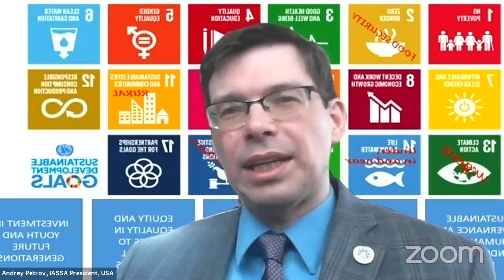Panel: What is a Sustainable Arctic? - Science for a Sustainable Arctic - ASSW2020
Moderator: Rachael Lorna Johnstone, University of Akureyri
• Einar Gunnarsson, Senior Arctic Official Chair
• Liza Mack, Aleut International Association
• Andrey Petrov, IASC SHWG Chair & IASSA President
• Alevtina Evgrafova, IASC Fellows Coordinator
• Brynhildur Bjarnadóttir, University of Akureyri

Convened by the International Arctic Science Committee (IASC)
Hosted by the Icelandic Centre for Research and the University of Akureyri